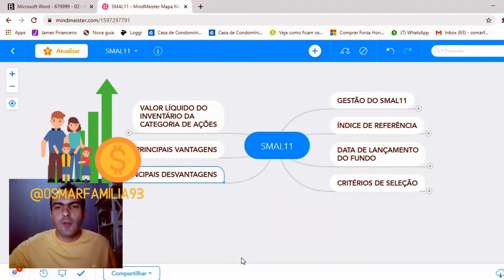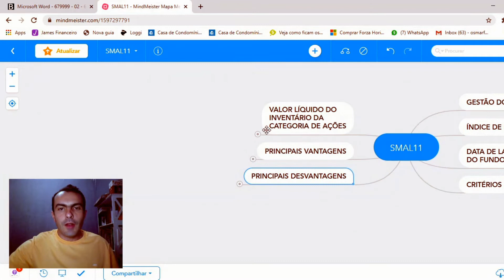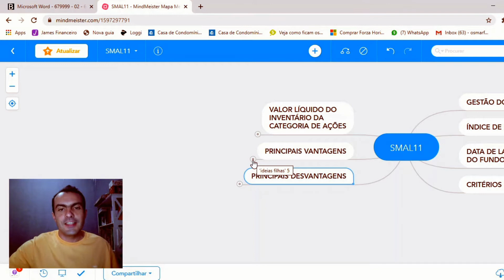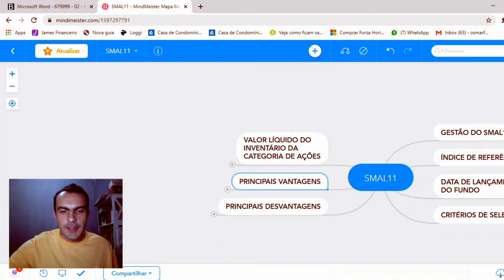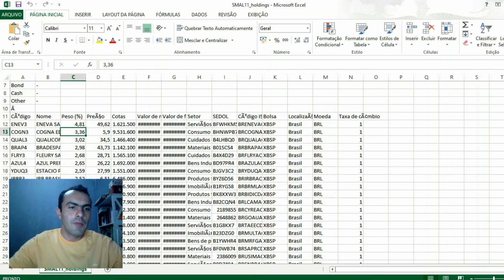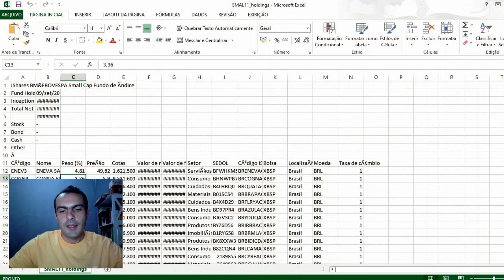DESCONSTRUINDO ETFs SMAL11 FAMÍLIA 93 BLACKROCK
QUARTO EPISÓDIO DA SÉRIE DESCONSTRUINDO ETFs
 (ETF) – São fundos de investimento cujos rendimentos refletem o desempenho de determinados índices da Bolsa de Valores, O SMAL11 é um ETF , o “ETF das Small Caps” basicamente performa de acordo com o desempenho desse pacote de ações das empresas com os menores valores de capitalização listadas na bolsa..